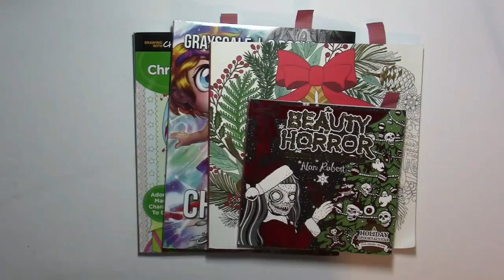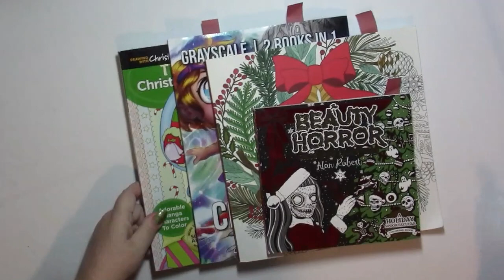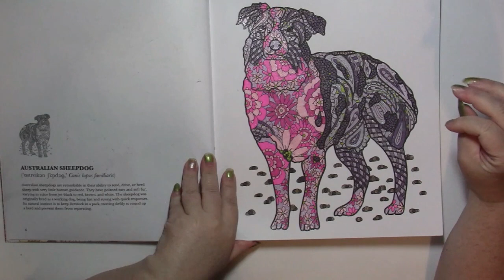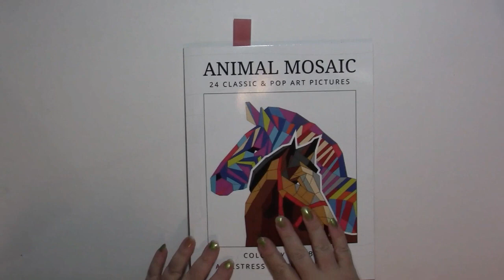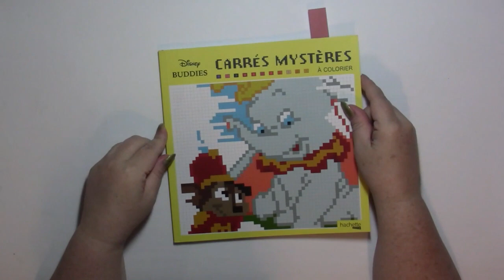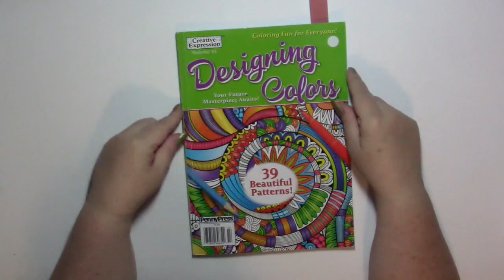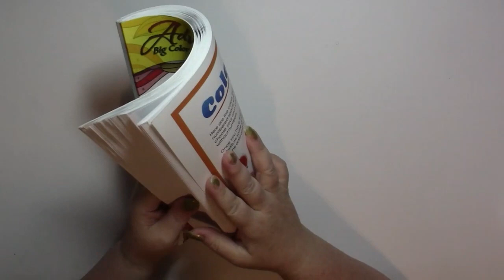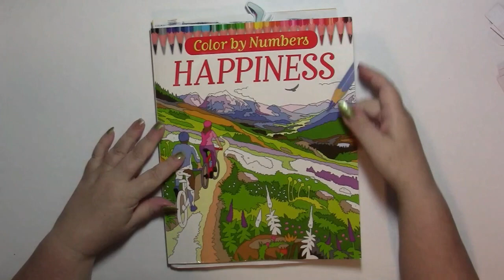Completed Coloring Pages in July 2019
Due to the number of books listed below, I am only linking to the .com site today.

The Beauty of Horror: Ghosts of Christmas
Christmas to Color
Chibi Girls 1&2 Grayscale
The Cute Chibi Christmas Coloring Book
Animals: A Mindful Coloring Book
One Color MANDALA
Mystery Colors Pets: (not available online)
Brilliantly Vivid Color-by-Number: Animal Friends
Zendoodle Color-by-Number: Playful Pets
Romantic Country: A Fantasy Coloring Book
ANIMAL MOSAIC Color by number antistress activity art book
TRAVEL MOSAIC Color by number antistress activity art book
Coloring Mandalas for Meditation
Adult Color By Numbers Coloring Book of Lighthouses
The Dr. Seuss Coloring Book
Star Wars Color by Number
Creative Haven Sea Life Color by Number
The Art of the Mandala
100 Magical Patterns
Querkles: Icons
Adult Large Print Big Color By Number Book
Sunlife's Travel Mosaic
Color by Number Happiness

UK site for the French books
Disney Babies : Cercles magiques
Zen: 50 Coloriages Mysteres
Disney Babies: Carres Mysteres
Disney Buddies: Carres Mysteres
Les grands classiques Disney

My Wish List

Pen Yen
The Canadian shop for Japanese Stationery